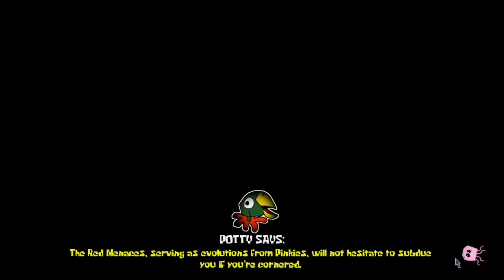STUPID JELLYFISH - Let's Try Around The Clock: Bikini Bottom - Episode 1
Welp, I'm back.  Here's hoping it sticks this time.

What a weird game to come back with.